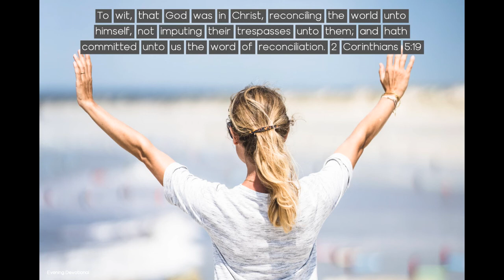All Heaven Interested in Saving Souls - Today's Evening Devotional 06-27-22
Daily Devotion

All Heaven Interested in Saving Souls

To wit, that God was in Christ, reconciling the world unto himself, not imputing their trespasses unto them; and hath committed unto us the word of reconciliation. 2 Corinthians 5:19

In the work of saving men, men and angels are to work in harmony, teaching the truth of God to those who are unlearned therein, in order that they may be set free from the bonds of sin. Truth alone can make men free. The liberty that comes through a knowledge of truth is to be proclaimed to every creature. Our heavenly Father, Jesus Christ, and the angels of heaven are all interested in this grand and holy work.

To man has been given the exalted privilege of revealing the divine character by unselfishly seeking to rescue man from the pit of ruin into which he has been plunged. Every human being who will submit to be enlightened by the Holy Spirit is to be used for the accomplishment of this divinely conceived purpose. Christ is the head of His church, and it will glorify Him the more to have every portion of that church engaged in the work for the salvation of souls.

There is more joy in heaven over one sinner that repents, than over the ninety and nine who suppose they need no repentance. When we hear of the success of the truth in any locality, let the whole church join in songs of rejoicing, let praises ascend to God. Let the name of the Lord be glorified by us, and we shall be inspired with greater zeal to become workers together with God. The Lord urges us to fulfill the injunction “Go ye into all the world, and preach the gospel to every creature” (Mark 16:15). But we need to leave more room for the working of the Holy Spirit, in order that laborers may be bound together and may move forward in the strength of a united body of soldiers.

Let all remember that we are “a spectacle unto the world, and to angels, and to men” (1 Corinthians 4:9). Therefore each one should inquire with meekness and fear, What is my path of duty? Entire consecration to the service of God will reveal the molding influence of the Holy Spirit at every step along the way.